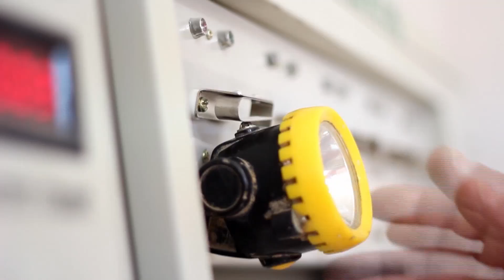Mining Infrastructure Developed by ACCIONA Infrastructure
ACCIONA Infrastructure develops customized solutions for its clients so they can extract, transform, and transport their products. All the while, ACCIONA complies with the highest standards of safety and sustainability. For that reason, ACCIONA has been tasked with some of the most challenging projects: from large open cast mines to complex underground mining operations, sometimes in extreme weather conditions and very remote areas. ACCIONA Infrastructure has similarly extensive experience with the development of railway and road accesses, ports, airports, hydraulic works and industrial plants among others.